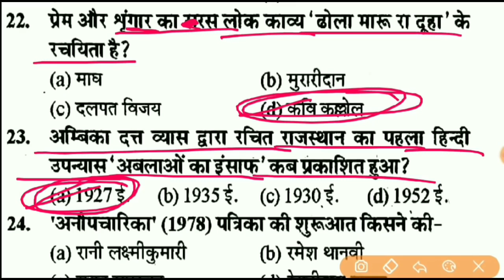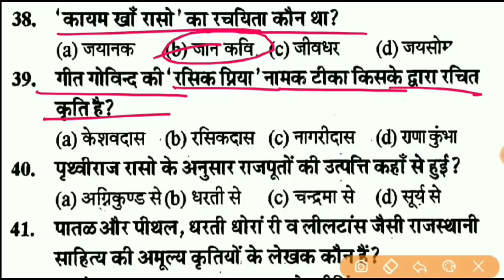राजस्थान कला संस्कृति क्विज- 36 , Rajasthan Kala Sanskriti Question, Rajasthan Gk Quiz रट ले इन्हे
Hello दोस्तों, AARADHYA RAS ACADEMY YouTube channel में आप सभी का स्वागत है मित्रों राजस्थान की कला एवं संस्कृति से संबंधित 1000 प्रश्नों की सीरीज शुरू की गई है जिसमें आपको पिछले 15 सालों में जितने भी कला संस्कृति से संबंधित प्रश्न पूछे गए हैं वह सभी प्रश्न आपके लिए लेकर आए हैं l सभी वीडियो को पूरा देखें और चैनल को सब्सक्राइब जरूर करें l